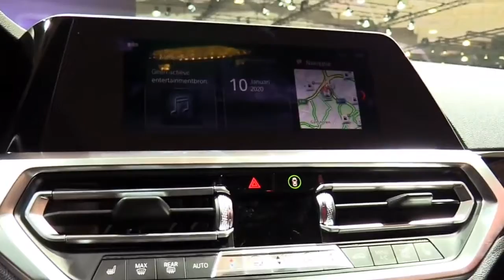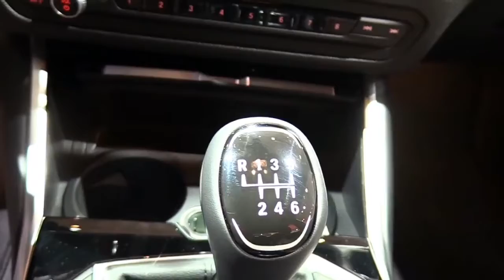2020 BMW 3 Series 31d Sedan Special Edition Design Special First Impression Lookaround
2020 BMW 3 Series 31d Sedan Special Edition Design Special First Impression Lookaround